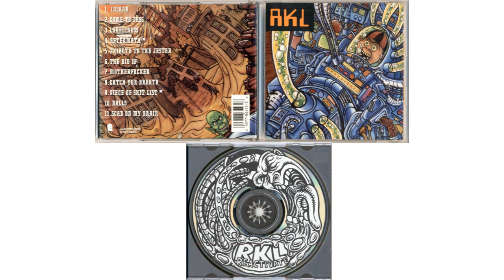Rich Kids on LSD - Insane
Rich Kids on LSD - Reactivate 1993, Epitaph (86423-2)